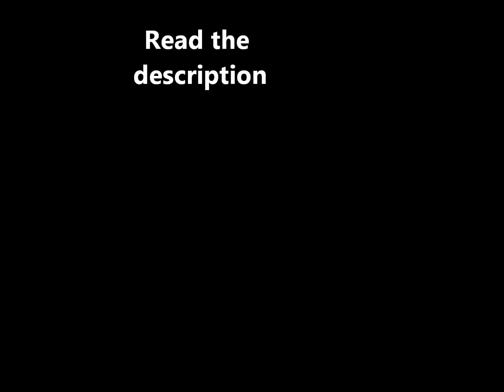Jack and Kim Love Story Part 35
Here's the next one,hope you like it :)

Milton-Kim,can we talk to you in there?

Kim-Yes,excuse me Jack

Jack-I'll wait for you beautiful

(Eddie,Milton and Kim go into Rudy's Office)

Kim-Where!Is!The!Guitar!

Milton-Kim,calm down,is not that bad

Kim-I want an answer and I want it now!

Eddie-Ok,so the guitar was fine,then Jerry...,and he started to play the guitar

Milton-Then,looks like the floor was wet and he fell on the ground with the guitar,and

Kim-What!

Eddie-The guitar was kind of broken,but we went to the shop with Jerry

Milton-And we paid some money and it should be fix it by now

Milton-Yes Kim,sure

Kim-One more thing,how did you left Jerry touch the guitar?

Milton-Well,we weren't here at that moment so,we didn't know

Kim-Okay,go to the shop and come back  with my gift now

e-m-Okay Kim

then

Milton-Jerry we gotta go

Jerry-What?Why is Kim looking at me that way?

Kim-You gonna be dead if you don't leave now

Jerry-What? Oh so you know that I

Eddie-We gotta go now,c'mon Jerry

Rudy-I'm gonna search the cake

Jack-What was all that about?

Kim-Nothing

Jack-So...where's my gift?

Kim-ummm...close your eyes

Jack-Why?

Kim-Just close them

Jack-Okay

Kim-You don't see anything?

Jack-No

Kim-(leans in and kisses Jack)

Jack-(kisses back)

Jerry-Look at that two

Eddie-They look adorable

Jack-That was a really good gift Kim

Kim-But there's something more,right guys?

Milton-Yes,here is it

Kim-I hope you like it

Jack-Wow Kim,this is amazing,I love it,but you don't really have to

Kim-I want to

Jack-It's the best present ever,thank you so much

Kim-I'm glad you like it!

Jack-You're the best girlfriend in the world

Kim-Thanks

Rudy-Awwwwwww

Jack-Rudy

Rudy-What? You're lovely I'll be right back,I still need to find that cake

Eddie-I help you

Milton-Me too